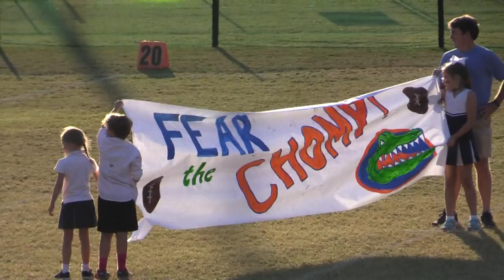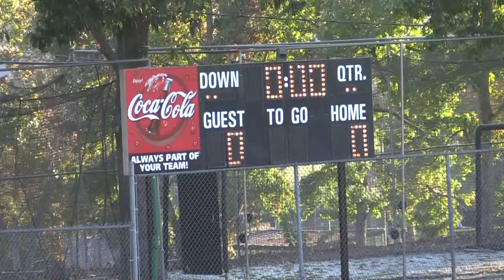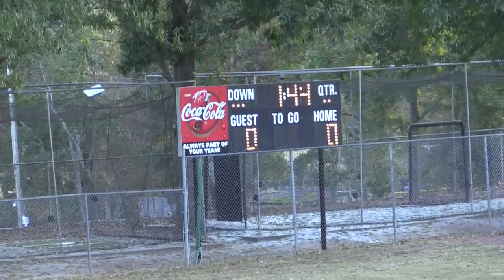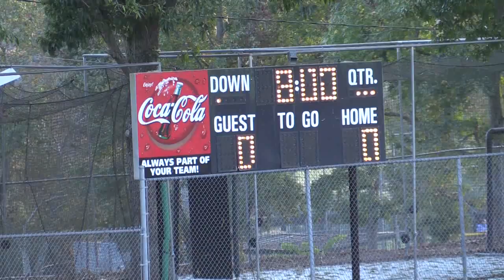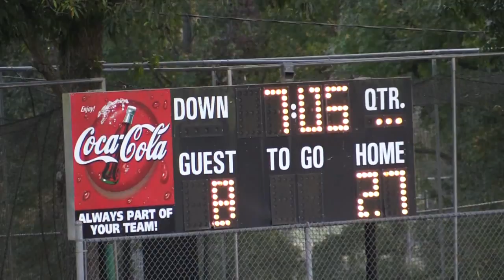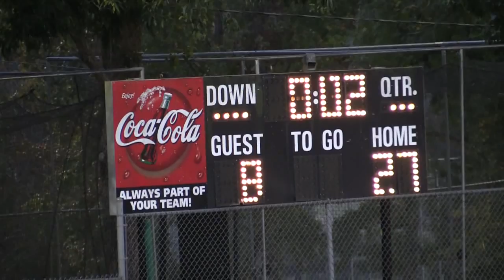Playoff - Gators vs. Black Knights